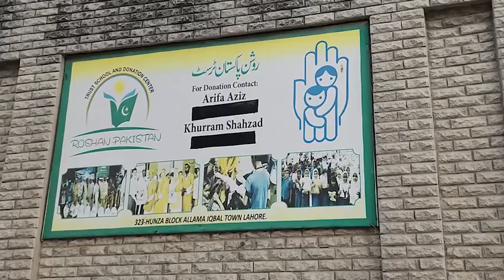roshanpakistantrust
Roshan Pakistan Trust
Soneri Bank Faisal town Lahore Pakistan

Overseas may contact with Administration department of Roshan pakistan trust